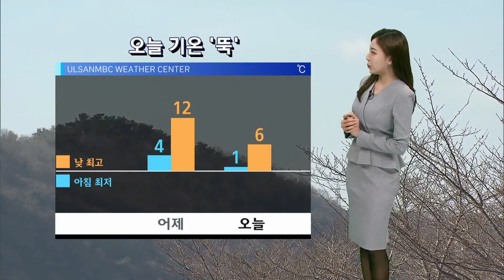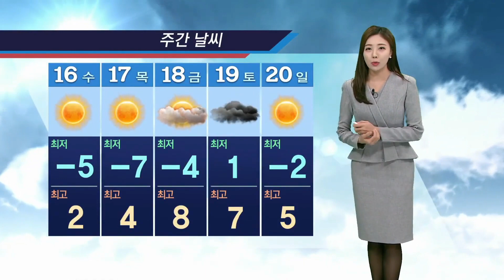기상캐스터 윤수미의 2월 15일 날씨정보 (2022.02.15/뉴스투데이/울산MBC)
비구름이 지나간 뒤로 찬 공기가 밀려오고 있습니다. 정월대보름인 오늘 북쪽에서 남하하는 찬 공기의 영향으로 기온이 크게 떨어지겠는데요. 현재 기온 1도로 출발했고, 한낮 기온은 6도로 예상돼 어제와 비교했을 때 기온이 크게 떨어진 걸 확인할 수가 있는데요. 급격한 기온 변화에 놀라지 마시고 옷 따뜻하게 입으시기 바랍니다.